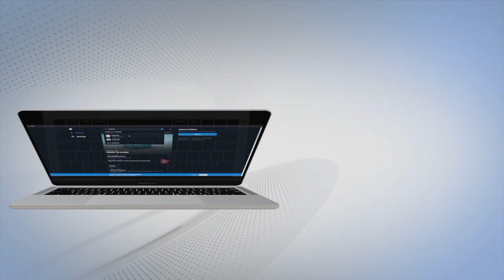ਭੂਮੀ ਰੱਖਿਆ ਵਿਭਾਗ ਦੇ ਦਫ਼ਤਰ 'ਚ ਲੱਗੀ ਭਿਆਨਕ ਅੱਗ